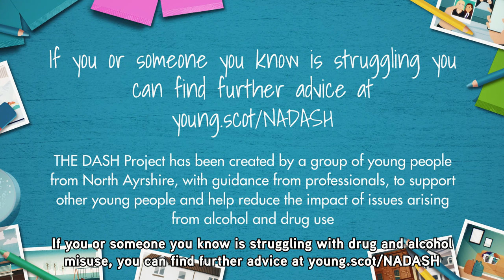North Ayrshire Youth Services - Video 5 – How Alcohol and Drugs Can Affect Mental Health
Embark on a transformative journey with @SundstedtAnimation, where creativity meets purpose! Our expertise shines in crafting engaging animated content, evident in our collaboration with North Ayrshire Youth Services for the ADP Animated Series. The client entrusted us to direct, design, illustrate, and animate seven impactful short videos addressing critical topics related to drugs and alcohol.

Through our dynamic and collaborative process, we turned concepts into captivating 45-second animations, each featuring distinct characters across diverse locations. Now, imagine what we could create for your brand or project!

At Sundstedt Animation, we bring visions to life, ensuring every frame aligns seamlessly with your message. Our dedication to client satisfaction, evident in our work with North Ayrshire Youth Services, makes us your ideal partner for animated explainer videos and educational content.

Ready to captivate your audience with compelling visuals and impactful storytelling? Elevate your brand or project with Sundstedt Animation – where every animation is a masterpiece in the making. Let's bring your ideas to life! 🌟🎬🚀

CREDITS
Client: We Do Fruition
End Client: North Ayrshire Council
Category: Animated Explainer Video
Production: Sundstedt Animation
Script: North Ayrshire Youth Services
Art Direction: Anders Sundstedt
Design: Anders Sundstedt
Illustration: Anders Sundstedt
Animation: Anders Sundstedt
Length: 7 x 45 seconds